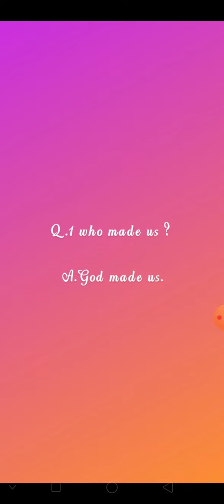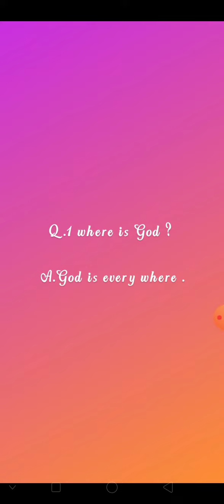NURSERY, CONVERSATION, BY MS. AISHA MASOOD, 29-09-2020